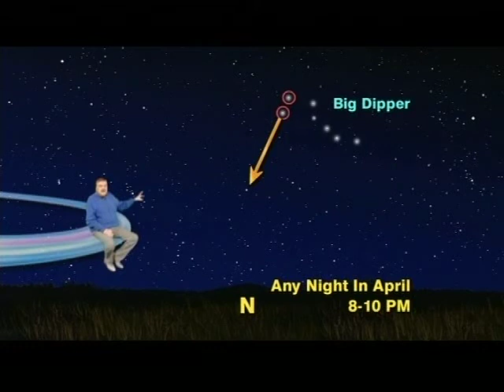Jack Horkheimer Star Gazer Minute April 26-May 2, 2010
"What You Know And What You Don't Know About The Most Famous Star In The Sky"